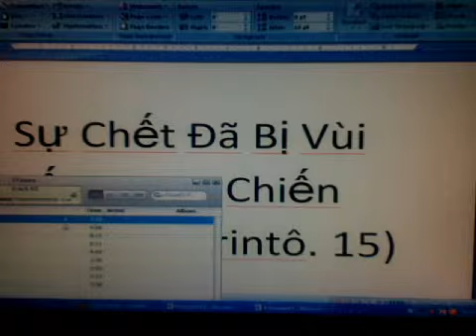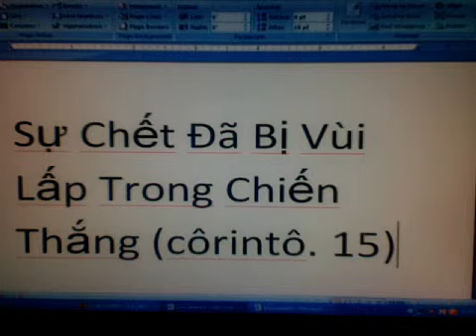Sự Chết Đã Bị Vùi Lấp Trong Chiến Thắng (côrintô. 15)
Bài hát CON ĐƯỜNG TÂN DỰ TÒNG